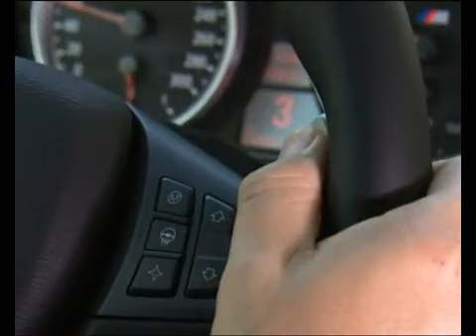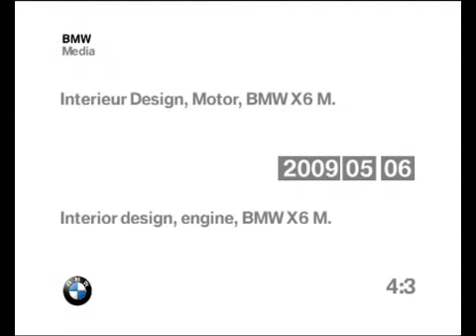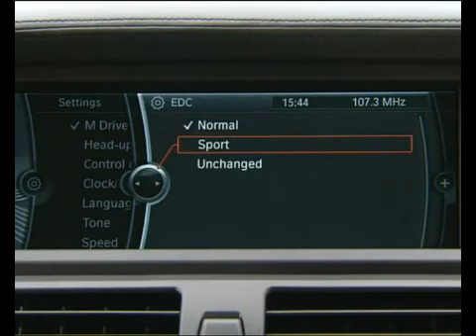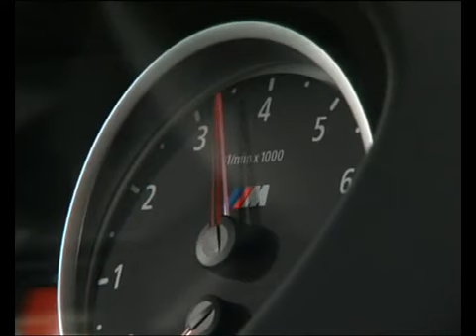BMW X6M 2010